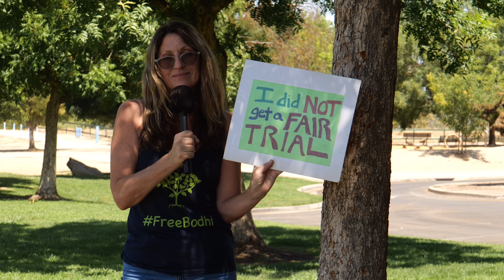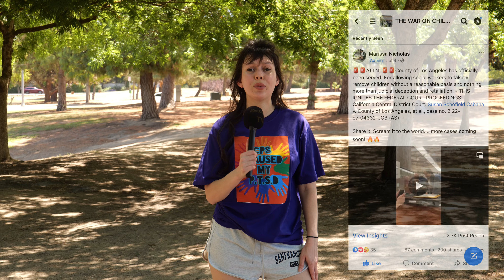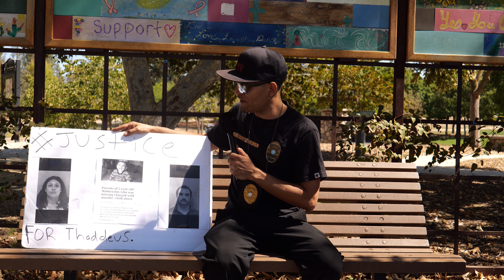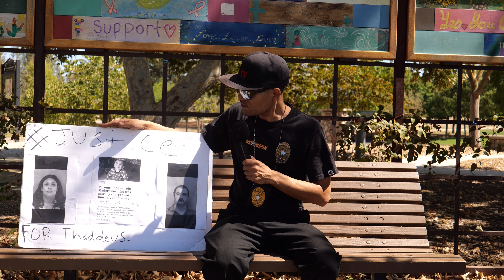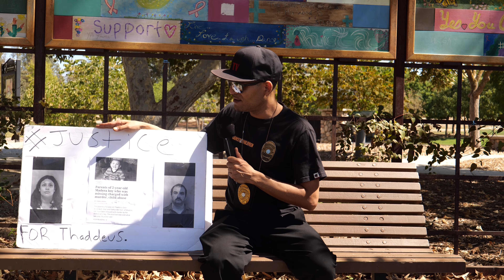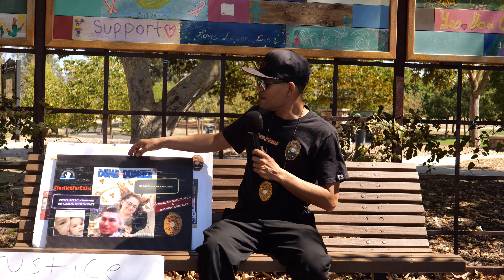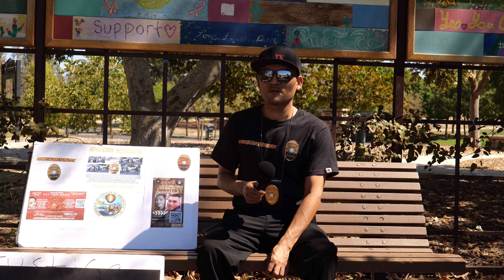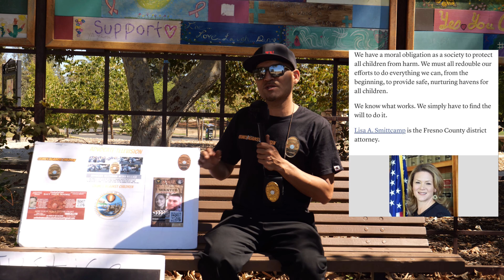California parents united against cps(Documentary)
Factual video account of important historical events in order of there occurrence.watch the commercial on Facebook also follow AdvocateTv on Facebook follow
Follow TheSchofieldTruth TOGETHER WE CAN AND WILL STOP🛑CHILD ABUSE 🖐